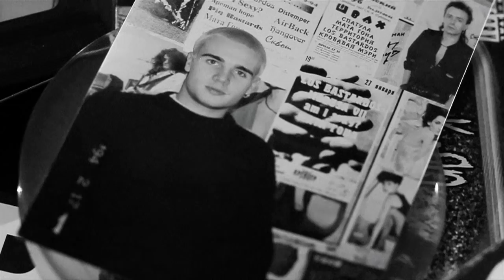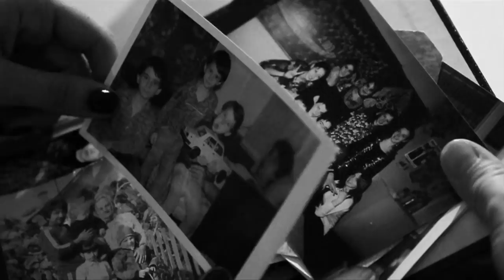Louna -Mama- (Official Video)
Lou Gevorkian - Vocals, Keyboards
Rouben Kazariyan - Guitars
Sergey Ponkratiev - Guitars
Vitaly Demidenko - Bass
Leonid "Pilot" Kinzbursky - Drums

Lyrics by Travis Leake and Vitaly Demidenko

Produced by Travis Leake

Mixing Engineer - Dan Korneff
Mastered by Ted Jensen for Sterling Sound, New York
Digital Editing by Alex Prieto and Travis Leake
Vocal Recording Engineered by Sergey Mozherov
Guitar Recording Engineered by Rouben Kazariyan
Bass and Drum Recording Engineered by Sergey Naumenko

First upload of this video on the Red Decade Records channel taken offline January 4th, 2013 had 34,686 views.